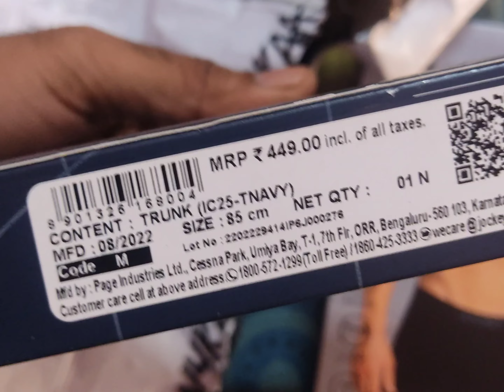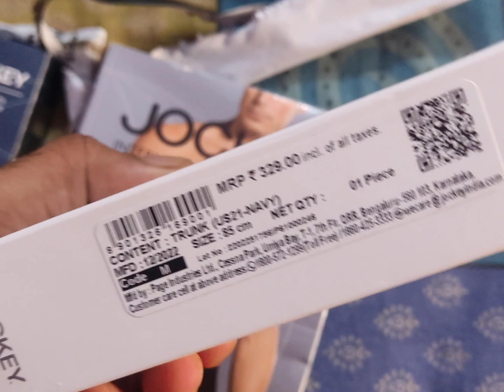Jockey True Navy UltraSoftTrunk OceanDepth Trunk+ Navy Fashion Trunk#nykaa तीनों सिर्फ 355 रू में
Jockey True Navy Ultra Soft Trunk - M

Jockey Ocean Depth Trunk - M

Jockey Navy Fashion Trunk - M(M)